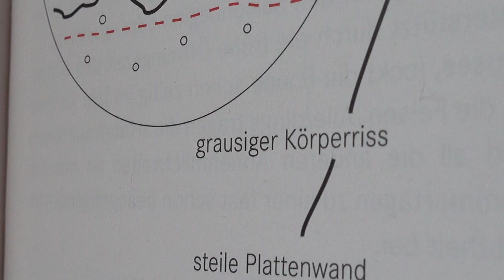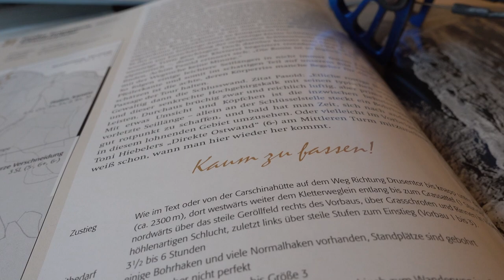Schweizerpfeiler - Großer Drusenturm (Rätikon)